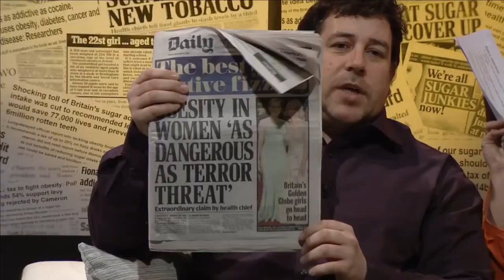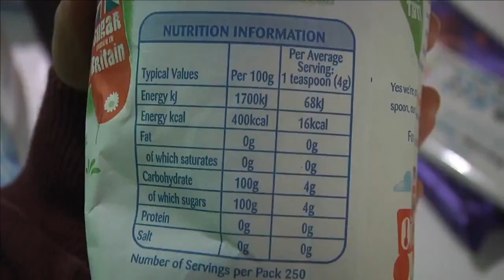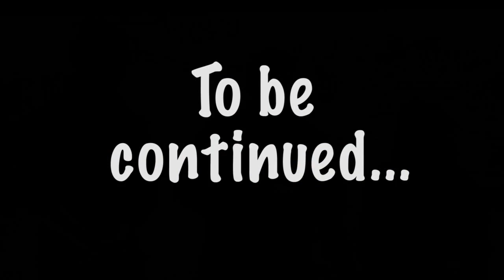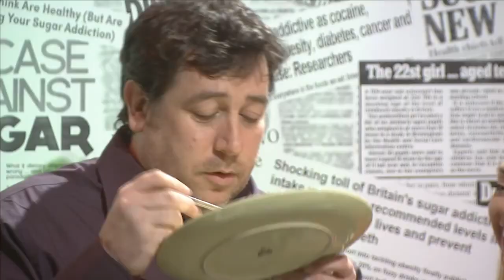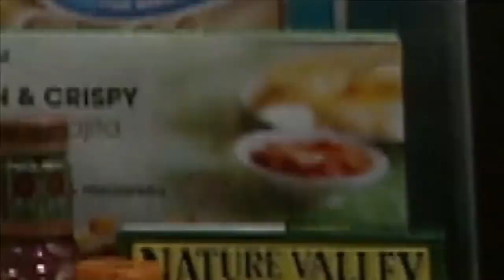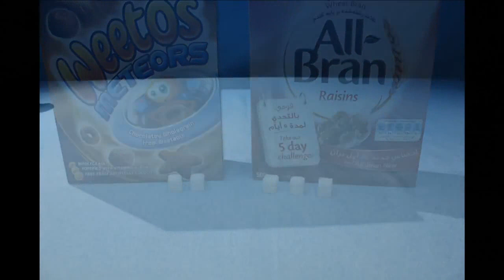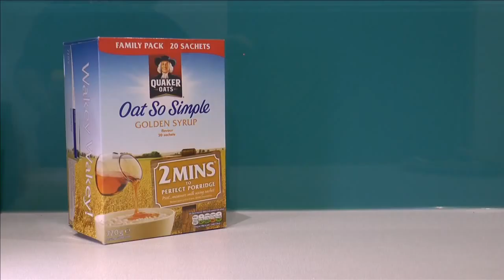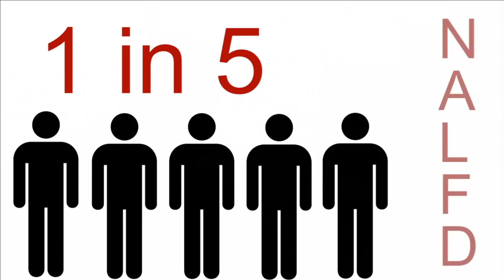Health: Digest This...SUGAR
This is a TV Studio production that I was Graphics Designer for. Broadcast on the 18th of December 2015.